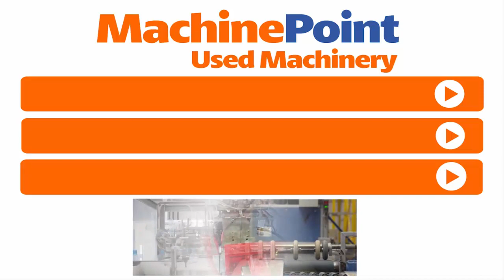UNILOY UMA 20-80-3 Accumulation Head Extrusion blow moulding machine | UNILOY Machines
UNILOY UMA 20-80-3 in production
█► MachinePoint presents you a used Accumulation Head Extrusion blow moulding machine for sale, from year 2001. The brand is UNILOY and the model is UMA 20-80-3. Accumulation Head Capacity is 3 l and Number Of Heads is 1. This machine is classified under Blow Moulding and Extrusion Blow moulding for PP/PE/PVC in MachinePoint inventory.